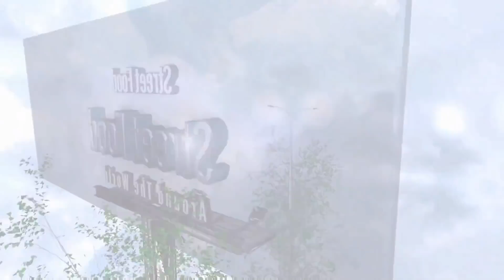ASMR - pepsi lime Ice Cream Rolls | oddly satisfying fried pepsi Ice Cream | STREET FOOD ASMR